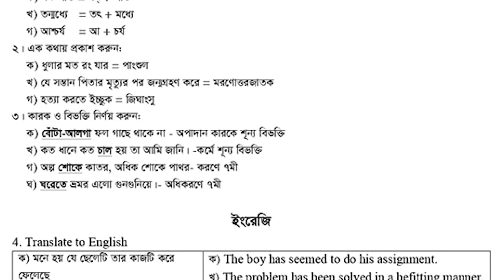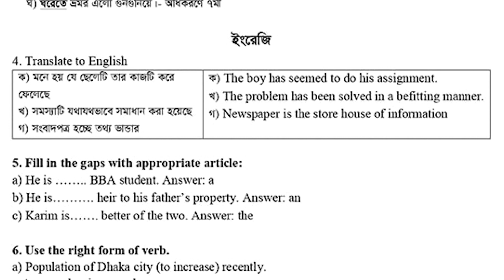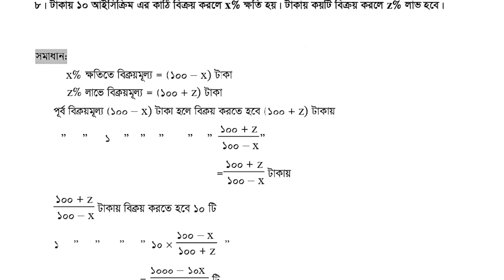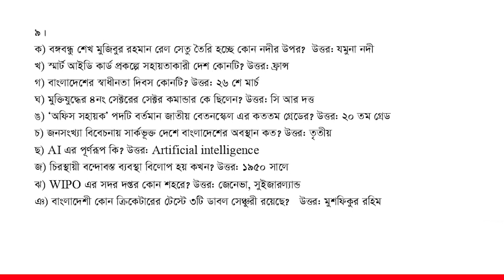বাংলাদেশ সরকারি কর্মকমিশন সচিবালয়। অফিস সহায়ক পদের পরীক্ষার প্রশ্ন সমাধান ২০২২।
🔥Jobs Circular
       🔥Exam Date